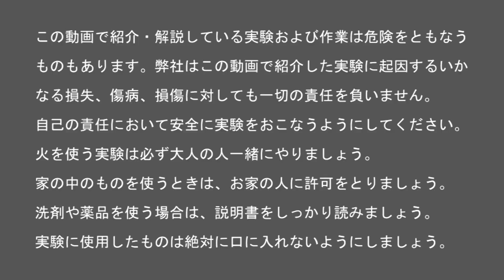４００℃の溶けた金属に指を入れてみる水溜りボンド / 米村でんじろう[公式]/science experiments【実験170】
ゲスト：水溜りボンド　カンタ　トミー
撮影:関野剛
編集：市岡元気